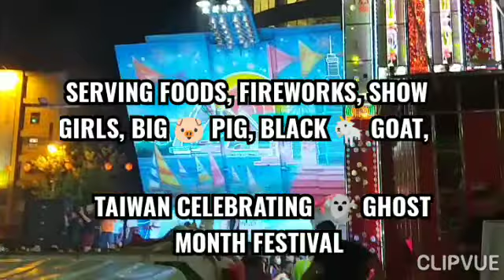TAIWAN GHOST MONTH FESTIVAL